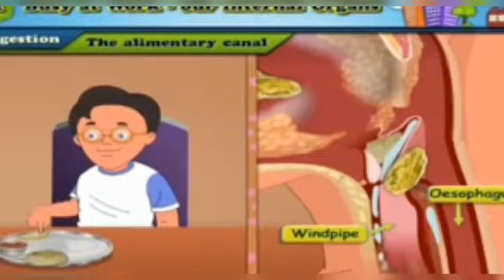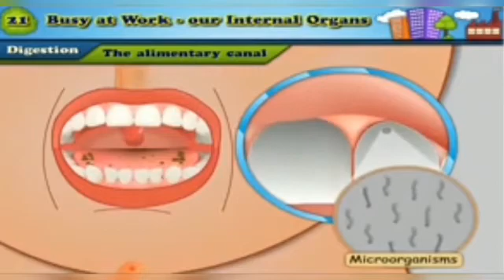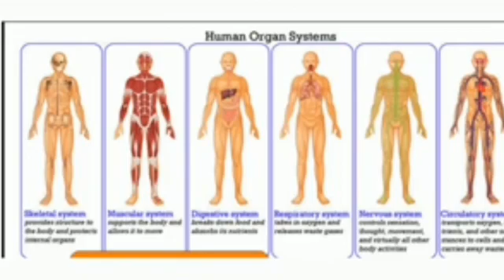Std : 5. Sub : E.V.S.1. Ls.no.21. Busy at Work -our Internal Organs.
Video on Busy at Work -our Internal Organs